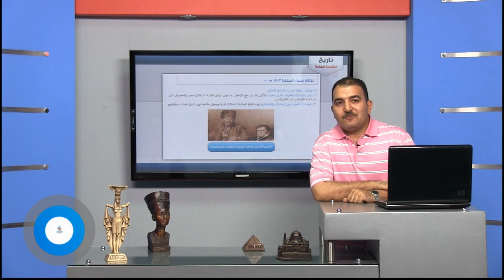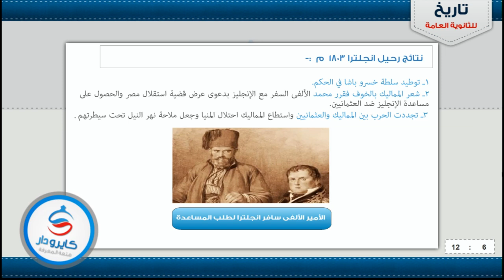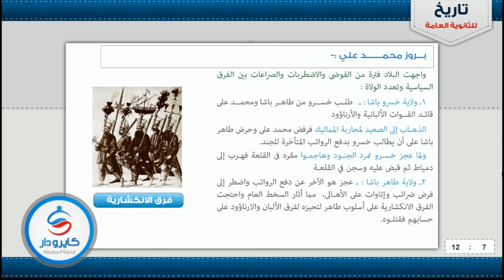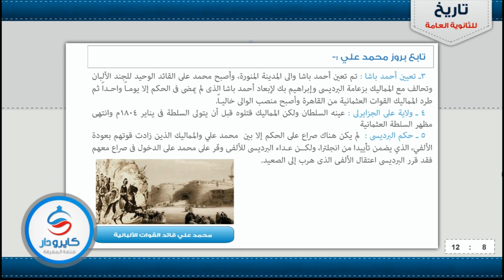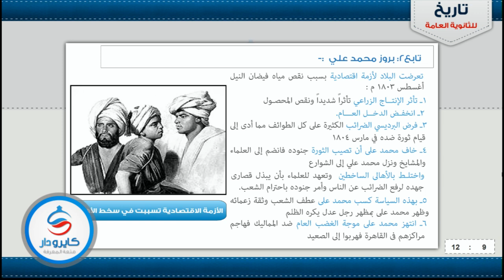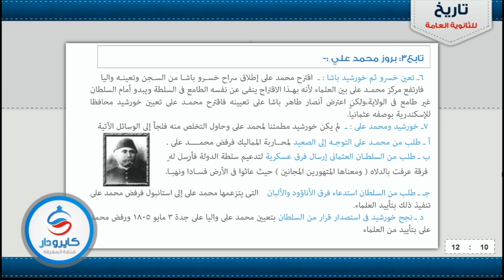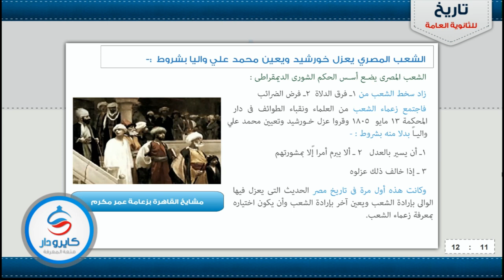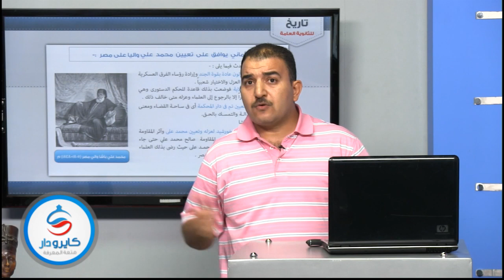التاريخ - الباب الثانى| نتائج رحيل انجلترا 1803